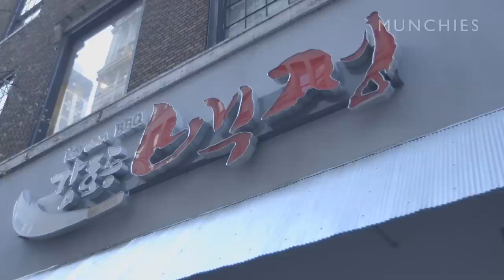MUNCHIES Presents: A Night Out In K-Town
New York City's Koreatown is filled with food, fun, and lots of alcohol. Our host Naomi Shimada heads out for the night with Pablo, known to many as the "King of Koreatown," who takes her out for a night of Korean barbecue, karaoke, and watermelon soju. The night begins at Kang Ho Dong Baekjeong, and then the gang heads to Pulse Karaoke for singing, wings, and beer. To top everything off, the crew hits Pocha 32 for a hollowed-out watermelon filled with soju, makgeolli, and a take on kimchi jjigae with mini hot dogs, Spam, ramen noodles, and mozzarella.